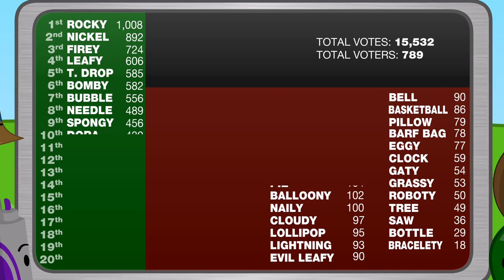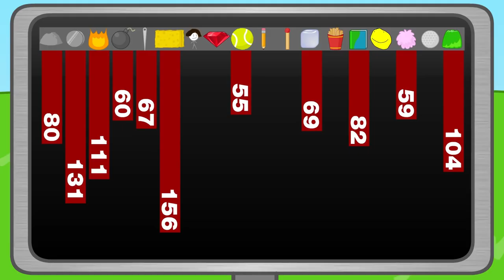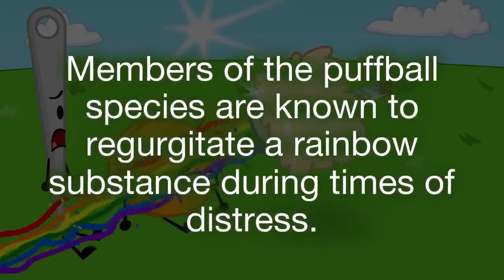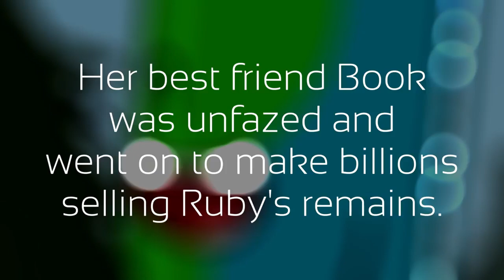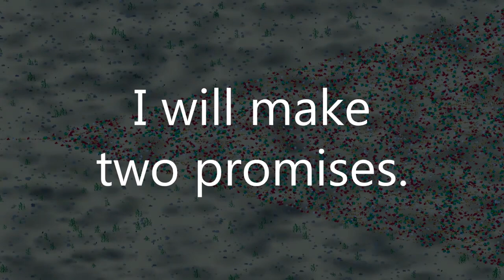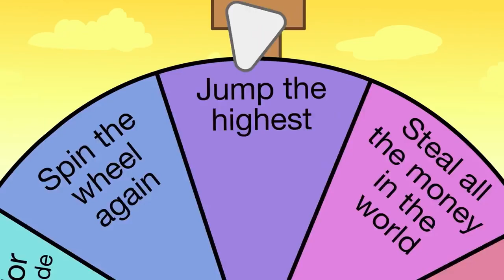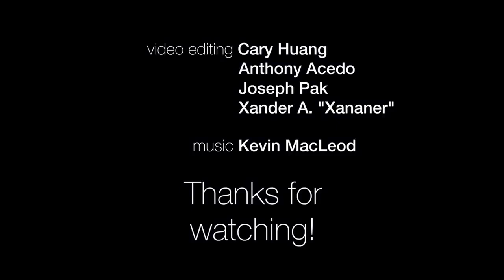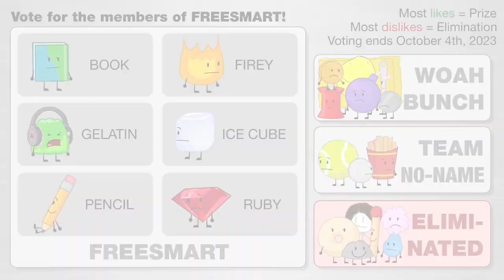BFDIA 1-7 All Episodes!